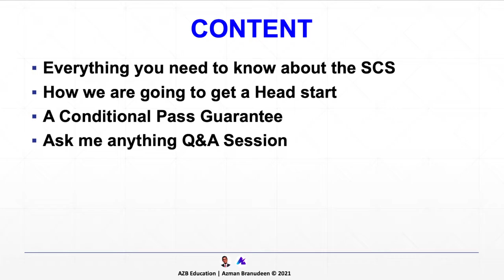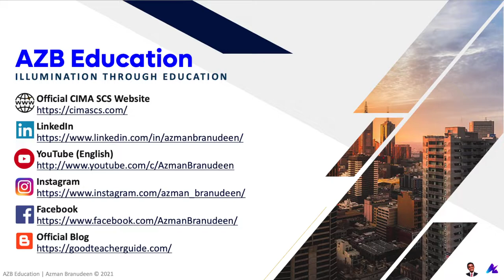Pass the CIMA SCS FEB'22 with AZB - Announcement | CIMA Strategic Case Study (SCS) February 2022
Watch the Live Coaching Commencement Session held on the 1st of January 2022) - an Open Invitation to the free session for any Learner via the below link.

If you are interested to start your CIMA SCS Feb 2022 Exam Prep with OTQ Essentials Revision, share the below details with us now to .

Name
Selected Option (Coach/ Mentor/ Absolute/ Complete)
Gmail Address
WhatsApp Contact
Country of Exam

► Visit my Dedicated YouTube playlist with exclusive content from my Coaching Program catered to the November 2021 & February 2022 Examination Session! There is a ton of content here that can help you and will be the perfect support toolset to use with my Guided Prep Solution.

► To get 1-1 Career Guidance/ Educational Counselling/ Teacher Coaching and Mentoring Services by me, review the details via the below link and Register NOW!!!

I am using my YouTube channel as a medium to support students who are scattered around the globe with the genuine hope that it will elevate your standards of personal growth, professional development and education.

► Check out my Facebook reviews page to see what some of my esteemed and humble learning partners have to say about the process of working with AZB Education at the FB Reviews Link (below).

As time permits I do try to upload relevant content for students and their personal development. AZB is committed to collaborative development efforts for students around the world.

► Write to me directly for any other inquiries or even to say Hi and ask anything you want.

► I am a content creator developing content for students and professionals for their personal development and professional growth. My company is AZB Education, which is committed to collaborative development efforts for learners around the world. You can let me know of specifics you want me to touch on, with respect to Personal Development and Professional Growth. Because I am the best in the game, and when I am not, I figure out how to become the best. Just like how life works! Keep Learning and Keep Living!